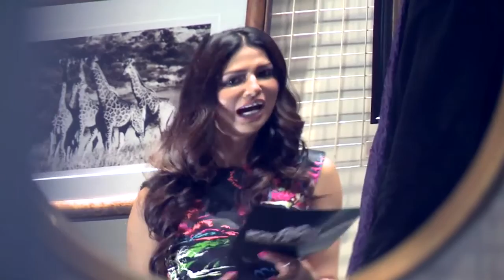Interview with THE One's Thomas Lundgren on The Uma Show, February 2015